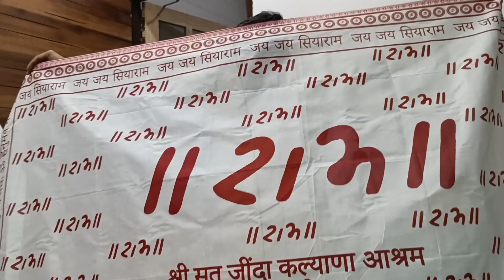Daily vlog 10 : Gori or mata ka jhgda😅 | Nani - Naati || Dreamy Sanya Vlogs